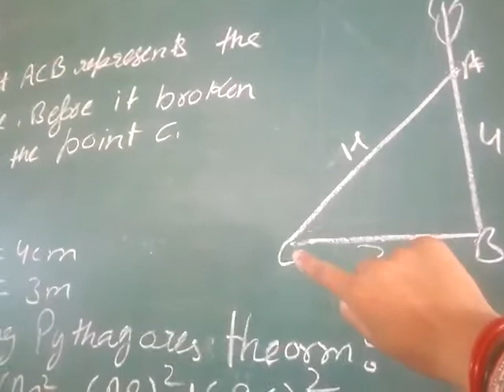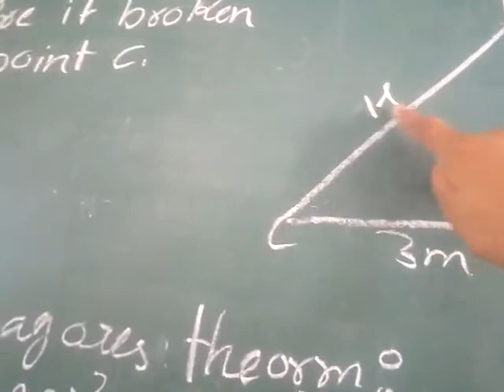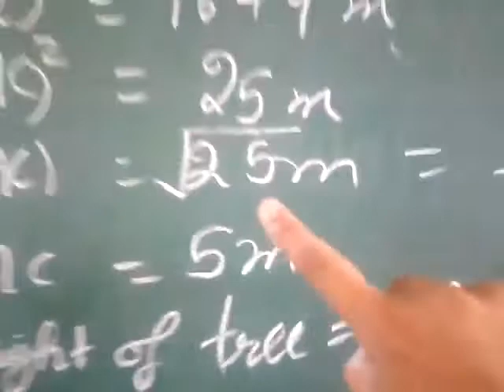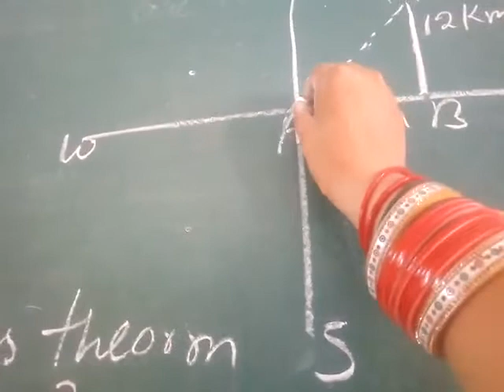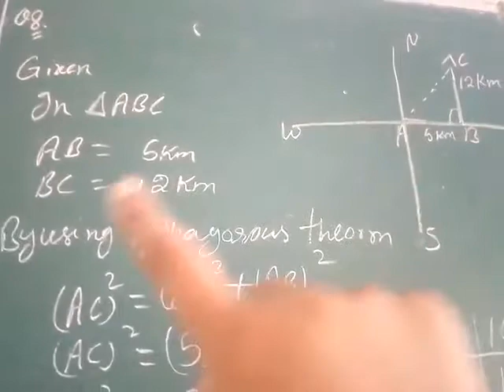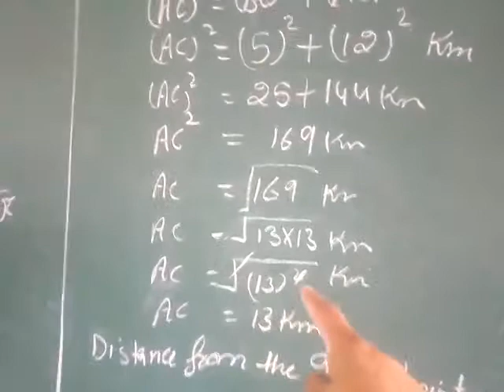Triangle and their property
Video from Anjali Chowdhary